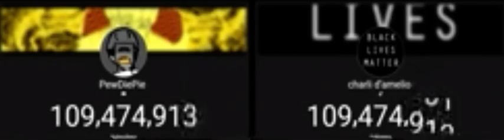Charlie d’amelio passes PewDiePie